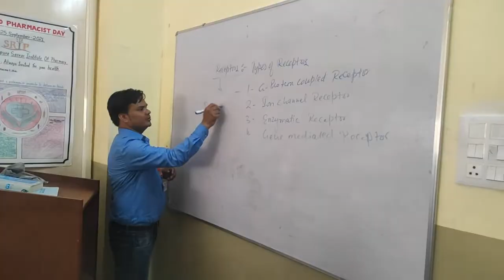झांसी की तिरंगा यात्रा को लेकर एसएसपी ने देखी सुरक्षा व्यवस्था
Report : Harshdeep Arora